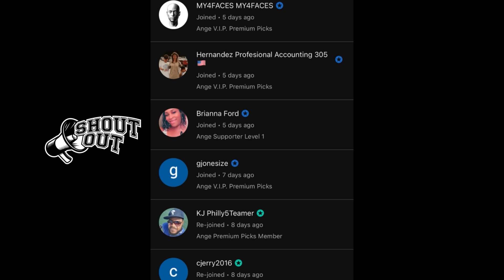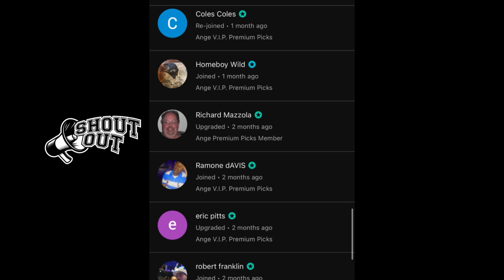NHL Predictions Today! 12/12/23 FREE PICKS and Betting Tips